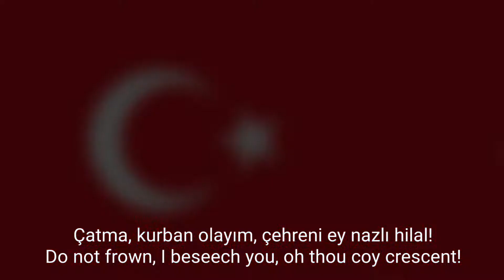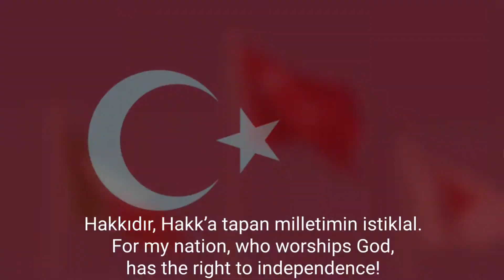🇹🇷 İstiklal Marşi - National Anthem of Turkiye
REPUBLIC OF TURKIYE: İSTIKLAL MARŞI | THE INDEPENDENCE MARCH

Lyrics of Turkiye Anthem:

_Fear not! The scarlet flag rippling at dawns shall not wither_

_While my country’s last smoking hearth is yet aflicker._

_She is the star of my nation: she is meant to blaze and shine;_

_She belongs to none but my nation alone, she is mine._

_Do not frown, I beseech you, oh thou coy crescent!_

_Kahraman ırkıma bir gül; ne bu şiddet, bu celal?_
_But smile at my valiant nation… What is this violence, what for is this rage?_

_Lest our blood spilt for you be unblessed and worthless._

_For my nation, who worships God, has the right to independence!_

Thanks 😊